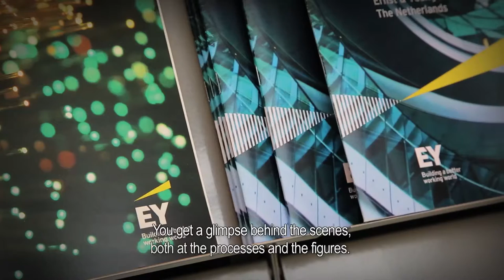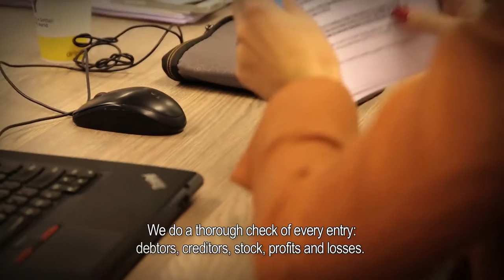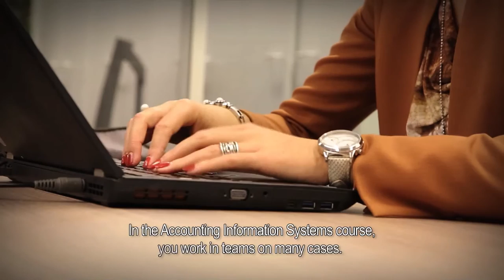Check out where some of our Master in Accountancy alumni work!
Your Master's degree in Accountancy from Tilburg University opens outstanding career opportunities, whether your future is in accounting, business, finance, or management, here in the Netherlands or internationally. Check out where some of our alumni work!